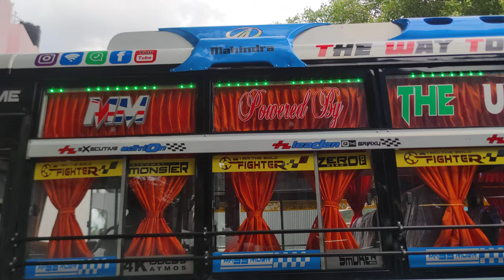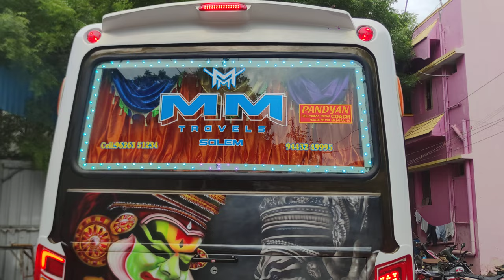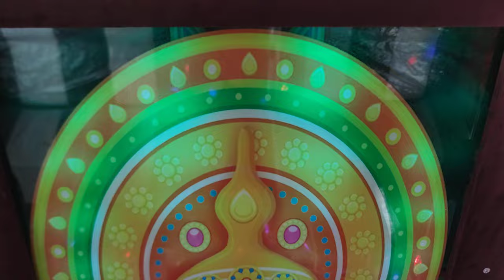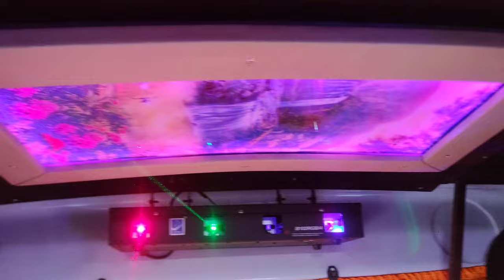Mahindra BS6 CRUZIO original body front door Riyar Jaguar model TATA MAZDA EICHER minibus bus